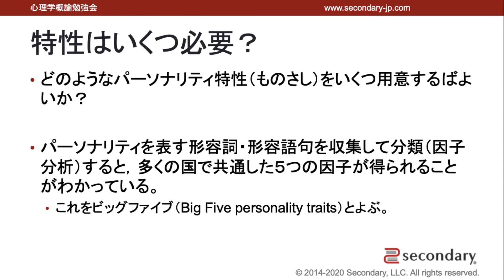ビッグファイブ - Big Five personality traits（心理学概論勉強会movie） [Preview]